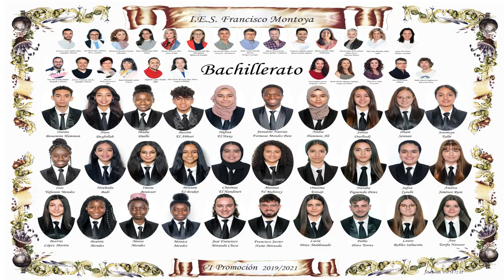Puesta de Bandas 2º Bachillerato 2021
Vídeo resumen de la ceremonia de Puesta de Bandas de los estudiantes de 2º Bachillerato.